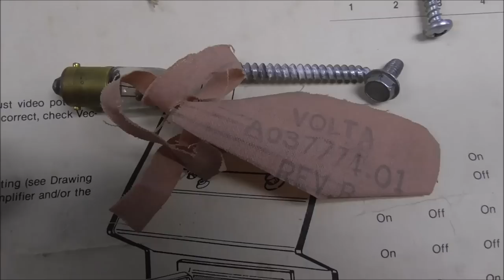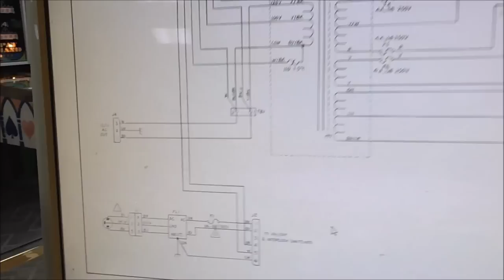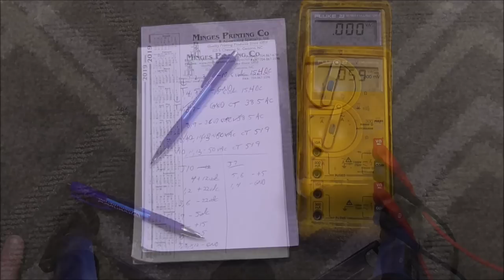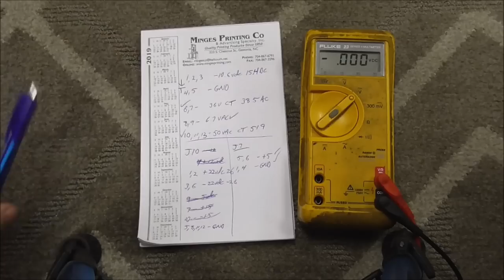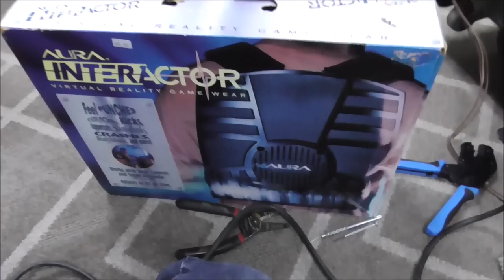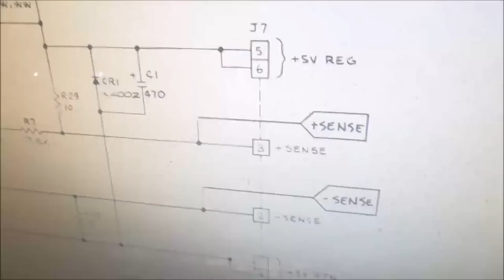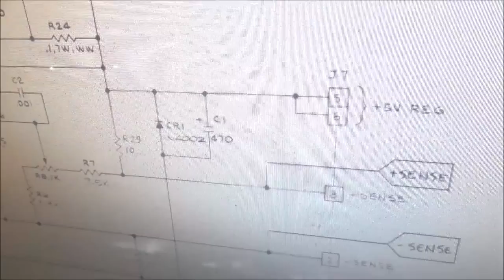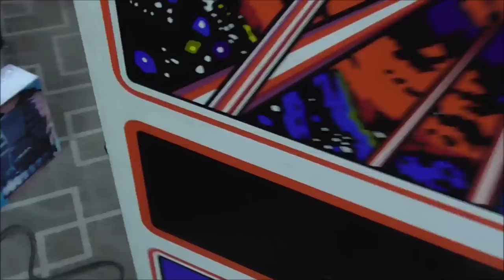Let's Fix Atari's legendary TEMPEST Vector Arcade Game!